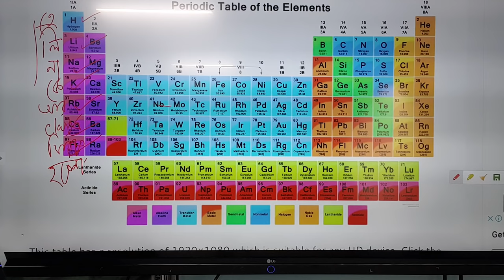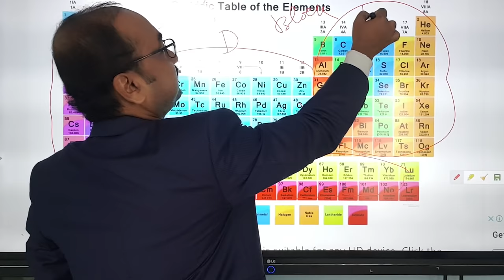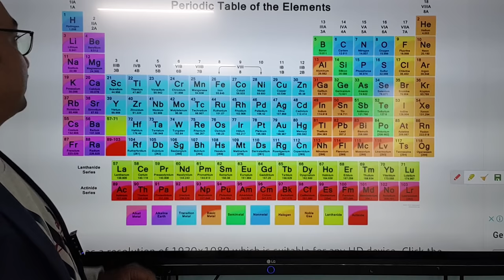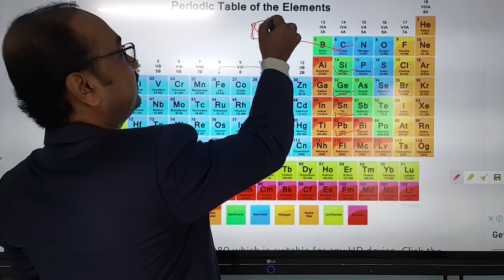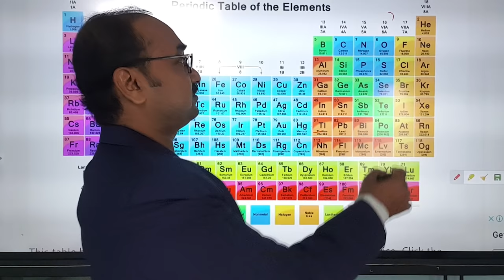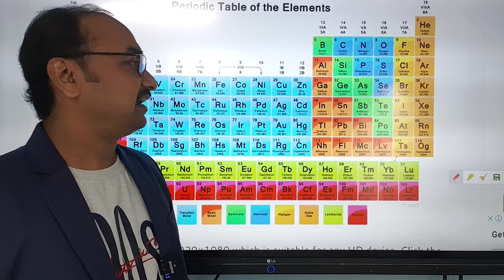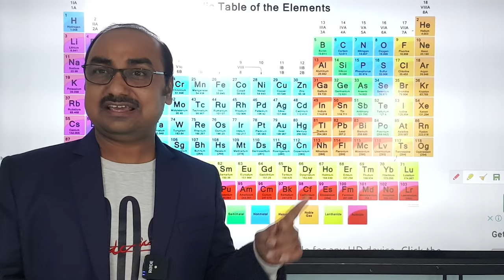Periodic Table শর্ট কাটে সহজে সারাজীবন মনে রাখো | HowTo Memorize Periodic Table by Sukumar Paul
by Sukumar Paul
(Students Mental Toughness Trainer &Inspirational Speaker)

Also Founder of Tapoban Study Centre
Eastern India's best Nontechnical & Technical Coaching Institution
Dist Hooghly, West Bengal

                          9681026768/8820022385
                          (8am to 6pm), everyday open
Admission On Going :
           1. RRC Gr D 100 days Special Batch
                Online Class+Study Mat.+Free
                40 Mock Test + Spl Guide
            @ Ntpc spl batch is running
          2. Technical Fundamental Batch
          3. Non Technical  Fundamental Batch
          4.  Combined Batch

Running Crash Courses

1.Ntpc /Group d Special  Online Batch
    Duration : 45 days,
Weekly 7 days Classes+Spl Notes+30 Mock
 Tests.
Course Fees: 3100/-
Start: 25th November 2020
End : 9th January 2021

2. Ntpc /Group d Mock Test Batch
      60 Online Exam
      start :25th November '20
     End : 9 th January '21
     Fees: 949/-
For Others Courses Details.. Call us Over Phone..

Tapoban Study Centre for Technical and Non-Technical